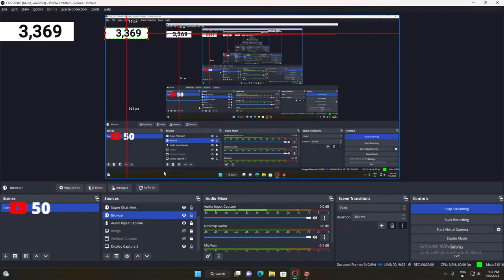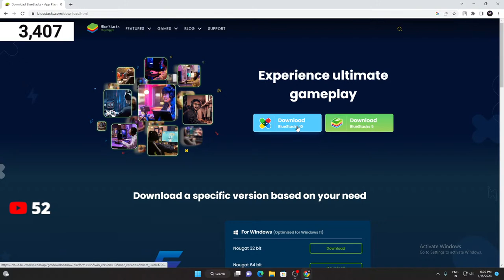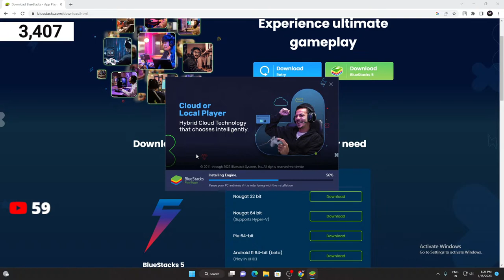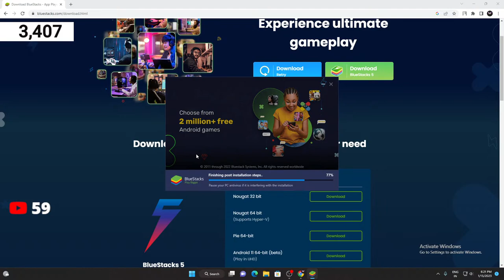🔴Choo - Choo Charles - HORROR TRAIN GAME - FULL GAMEPLAY LIVE 👻@TwoStarGames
🔴Choo- Choo Charles - FULL GAMEPLAY LIVE👻 @TwoStarGames

CHAT RULES
The following are not allowed:

👉🏻Self-Promotion
👉🏻Bullying/Racism
👉🏻Swearing

UPI Id: MRFALANE@OKICICI